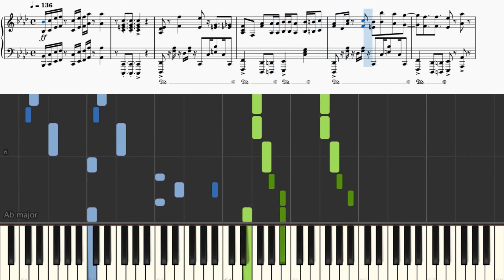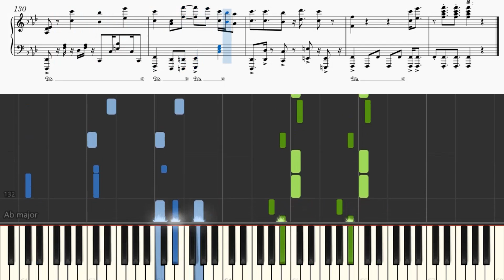[ピアノ楽譜 / piano with score] 宵待エトワール / Yoimachi Etoile - mikoto & 中原弘斗 (Hiroto Nakahara)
Song (歌): 宵待エトワール / Yoimachi Etoile
Original: mikoto & 中原弘斗 (Hiroto Nakahara)
Piano Arrange: 平均以下。 (BelowAverage.)

//警告//
1. 私の動画を許可なくアップロード
2. 私のアレンジを許可なく使用し、ピアノチュートリアル（Synthesia, Synthesia + 楽譜）を作成

//WARNING//
1. Reupload my videos without permission.
2. Use my arrangement(s) to create a piano tutorial (synthesia, synthesia + sheets, etc.) without my permission.